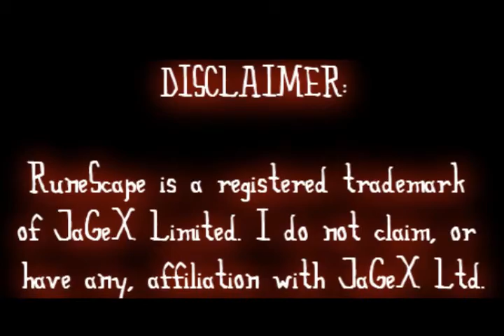♫ RSMV ~ No Phone ♫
I urge you to please click the "high quality" button below the video before you start watching.
My third RSMV and my first attempt with Sony Vegas! Please tell me what you think by leaving a comment. Thanx.

Song: No Phone ~ Cake
Credits song ~ Scatman

RuneScape is a registered trademark of JaGeX Limited. All comments by others are their own and I do not take responsibility for their actions.